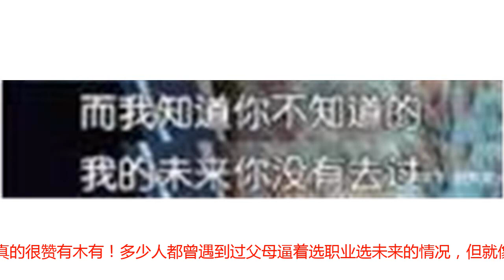伊能静儿子情商比母亲高！拒绝母亲安排人生：我的未来你没有去过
中国父母都会习惯式的想要安排自己孩子的未来，比如决定还是高中到底是学文还是学理啊，报考大学什么专业啊，一旦孩子不按父母的要求来，就会被父母认为是离经叛道不孝顺没有好未来。但实际上，孩子也都有自己的看法，孩子的人生也从来不是父母可以决定的。在这件事情上，小编现在很佩服一个人，那就是伊能静的儿子，伊能静最近参加《幻乐之城》，就曾经提到了自己和儿子在未来职业上的冲突，她想要儿子以后当编剧，但是儿子却喜欢剪辑，为此，两个人吵了起来。对于自己的未来以及从事的职业，伊能静的儿子明显比伊能静更加有规划，而且在反驳母亲伊能静的时候，也是有理有据，表示：用你知道的事情来告诉我，你怎么知道这就是全部呢？还有最赞的一句，那就是：我的未来你没有去过。真的很赞有木有！多少人都曾遇到过父母逼着选职业选未来的情况，但就像伊能静儿子说的那样，我的未来你没有去过，你怎么知道我的专业我的规划就不合适呢？没有尝试过，你都不会遇到失败！所以说这样的人生态度真的很棒，如果有一天你也被父母逼着选未来，何必用这句话去反问自己的父母呢？